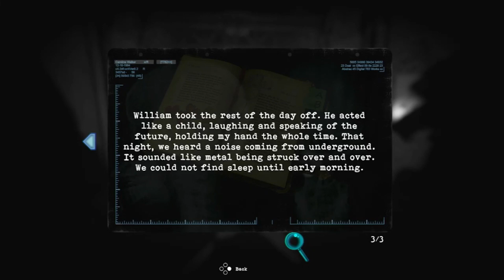Tormented Souls (Episode 2)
E.2 - Nailed it!